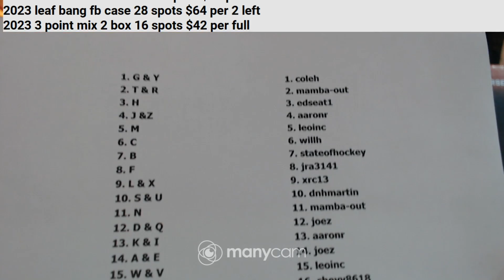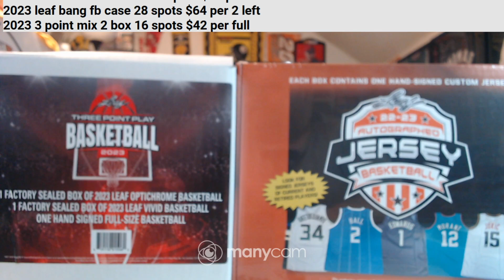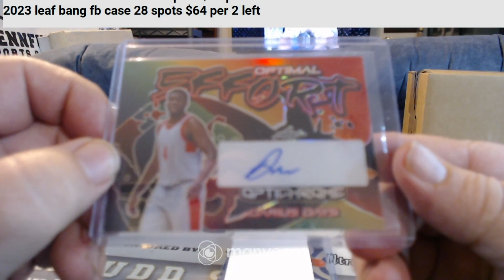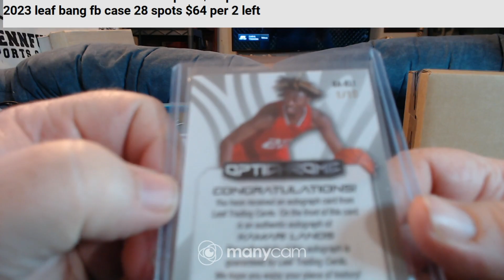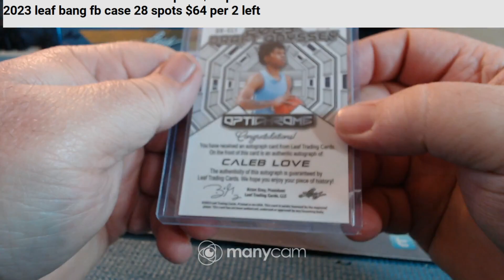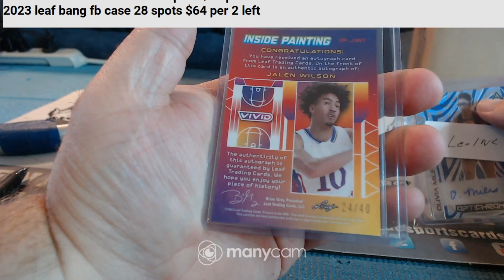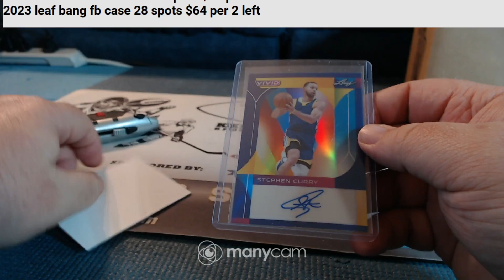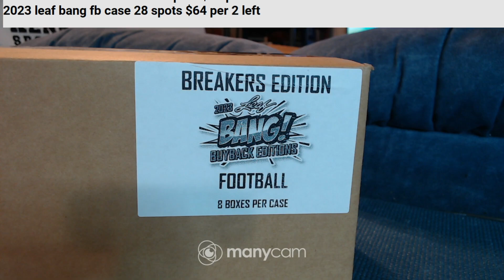2023 leaf 3 point play mix 6-17-23